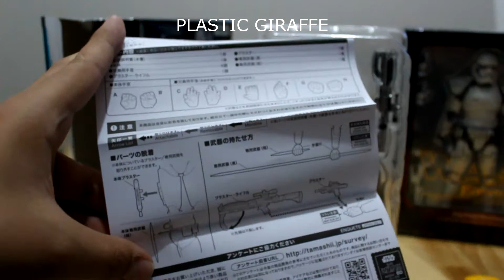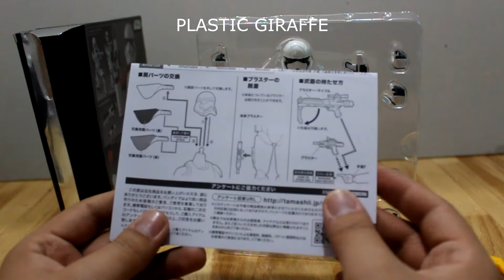UNBOXING S.H. Figuarts Captain Phasma & Stormtrooper Special Set (Star Wars: The Last Jedi)